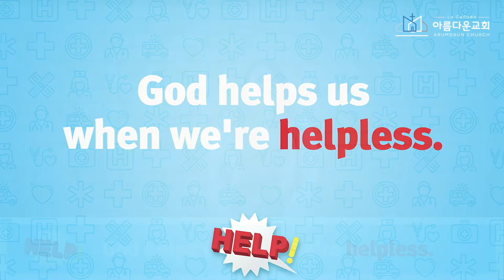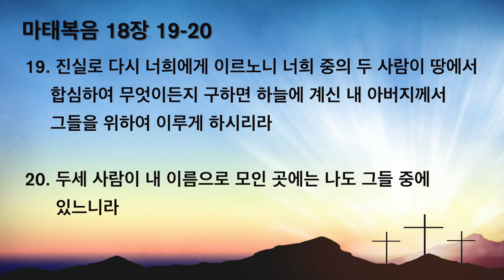"우리가 무력할 때 하나님은 도우십니다" | 이현동 목사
Sunday Family Worship | 주일예배 | 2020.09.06 |
담임 이현동 목사

가족과 함께 드리는 온라인 예배. Join us with the whole family!

La Cañada Arumdaun Church | 라카나다 아름다운 교회
to get to know more about our church and ministry!